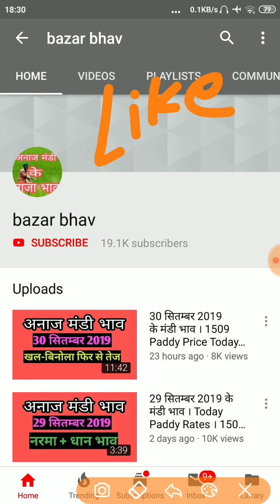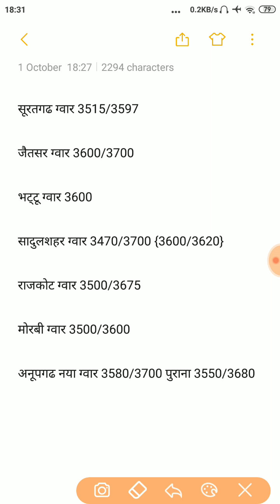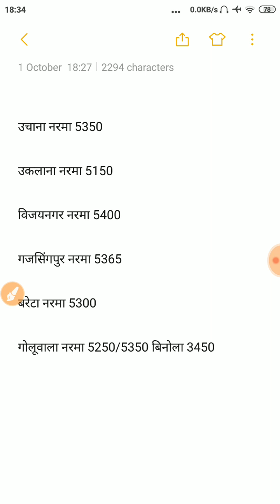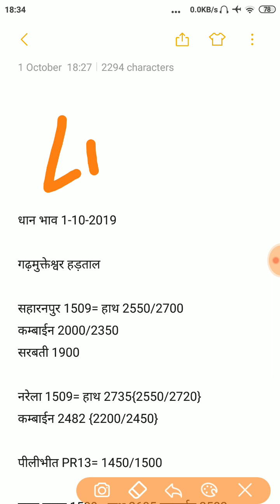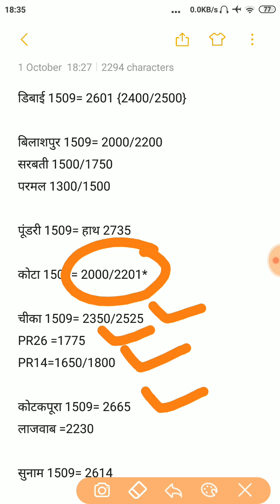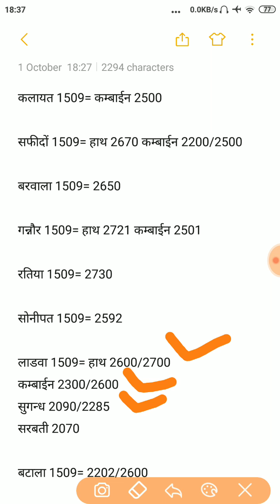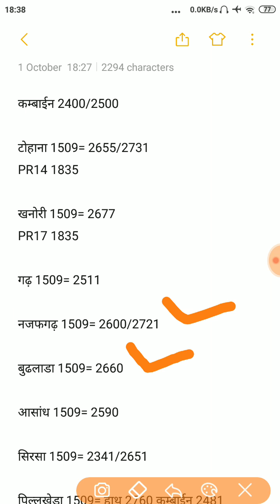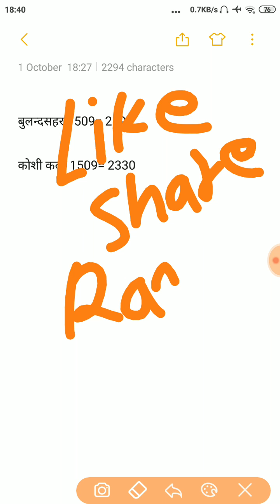1 अक्टूबर 2019 के मंडी भाव । 1509 Rates Today । आज का धान का भाव